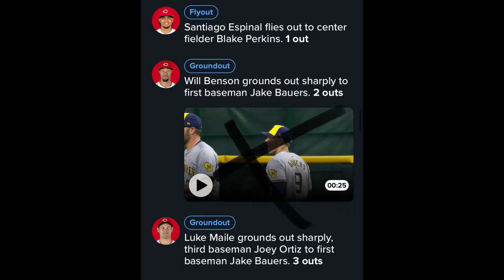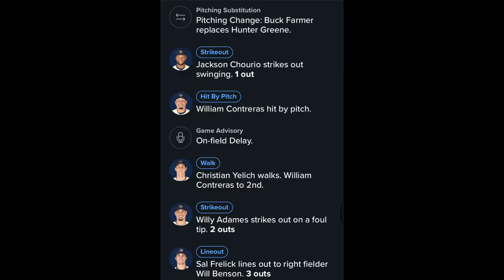Brewers Regular Season Game 11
Brewers With that W @brewers
Elly De La Fraud might have the long bomb but IT MEANS NOTHING